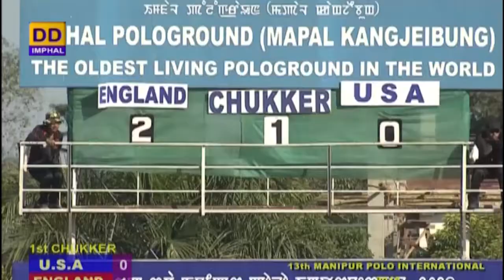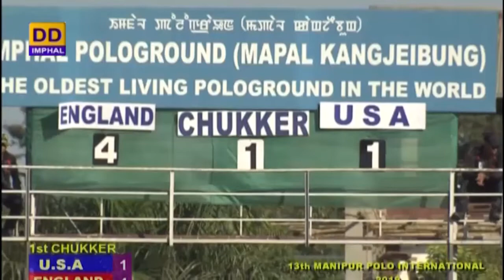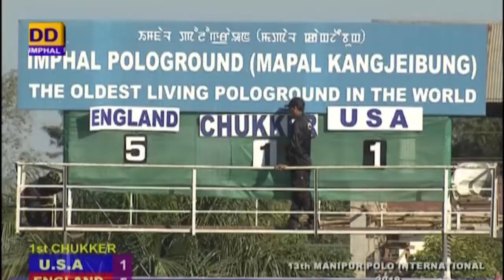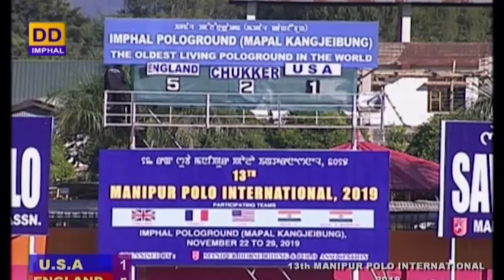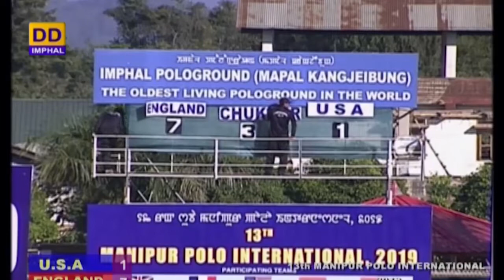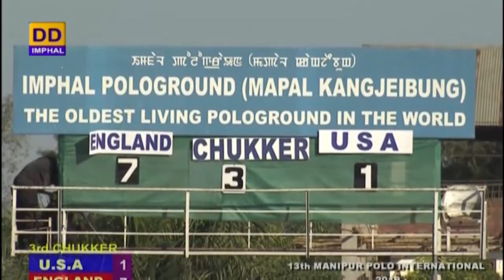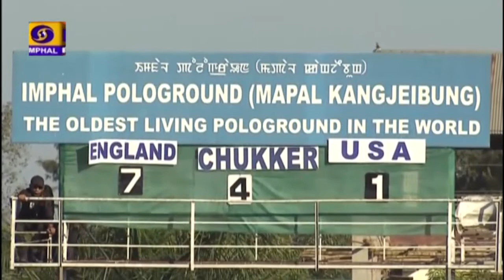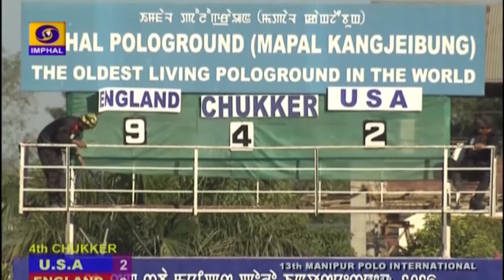Opening Ceremony of 13th Manipur Polo International 2019 | USA VS ENGLAND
DDK Imphal presents Sports round up programme

Opening Ceremony of 13th Manipur Polo International 2019

USA VS ENGLAND